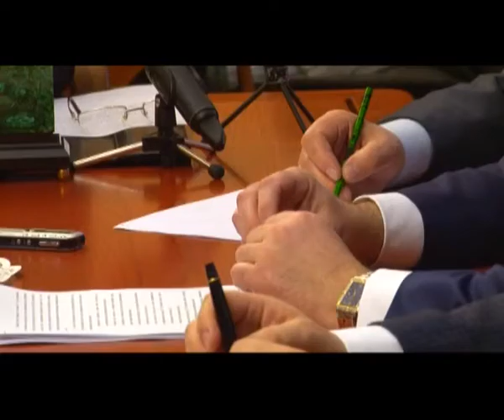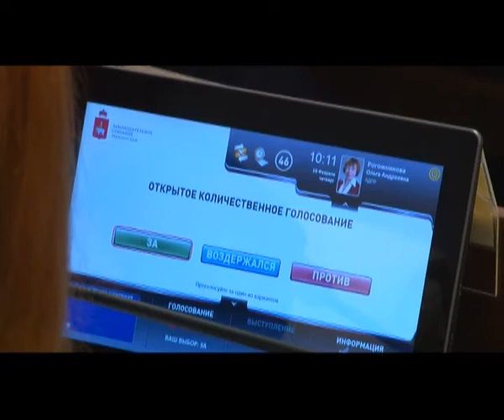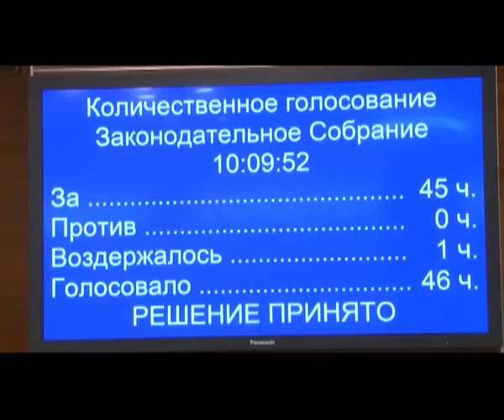Губернатор края озвучил антикризисный план